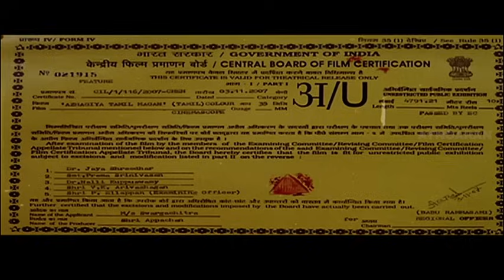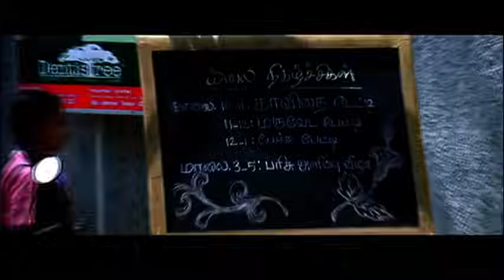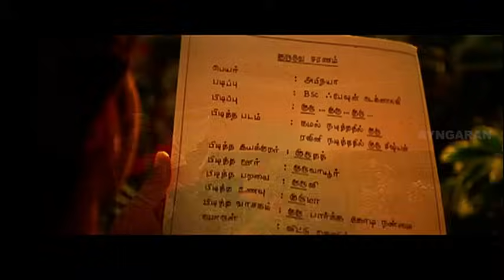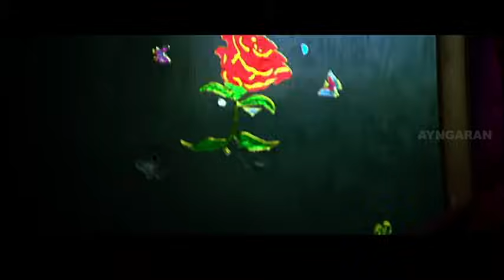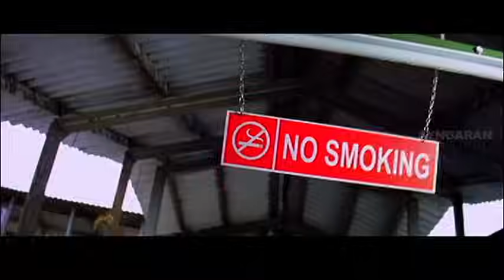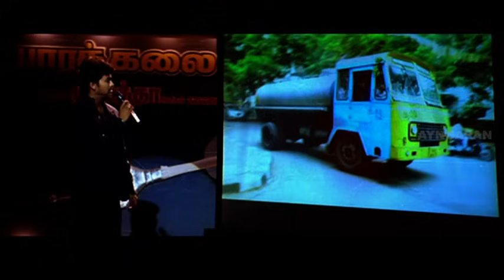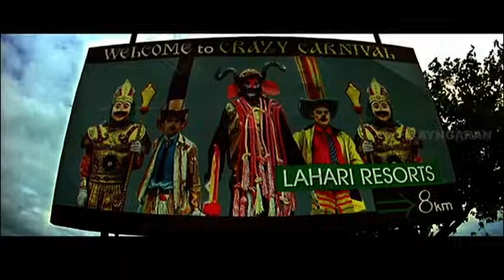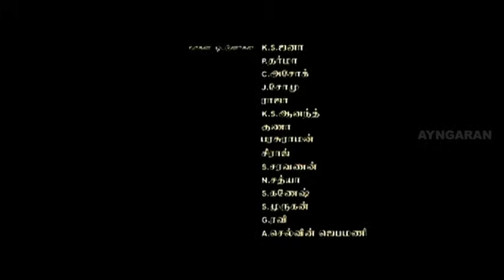அழகிய தமிழ் மகன் Azhagiya Tamil Magan Full Movie | Vijay | Shriya Saran | Santhanam | Bigil Vijay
Azhagiya Tamil Magan | Azhagiya Tamil Magan songs | Azhagiya Tamil Magan full movie | Azhagiya Tamil Magan scenes | Azhagiya Tamil Magan Tamil movie | Azhagiya Tamil Magan Video songs | Azhagiya Tamil Magan also known by its initials ATM, Azhagiya Tamil Magan is a Tamil psychological thriller film directed by Bharathan, written by S. K. Jeeva and produced by Swargachitra Appachan. Azhagiya Tamil Magan stars actor Vijay in a double role for the first time in his career and first time play a villain role, while Shriya Saran, Namitha, and N. Santhanam play supporting roles. With cinematography by K. Balasubramaniam and editing by Anthony, the film's score and soundtrack is composed by A. R. Rahman.

Produced by          Swargachitra Appachan
Story by          S. K. Jeeva
Starring                       Vijay, Shriya Saran, Namitha, Santhanam
Cinematography      Balasubramaniem
Edited by        Anthony
Distributed by Pyramid Saimira